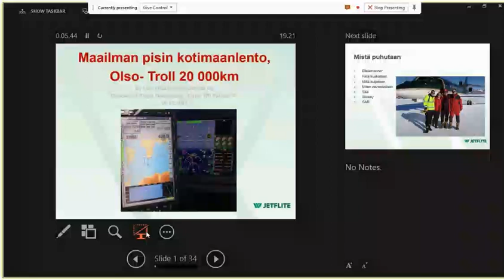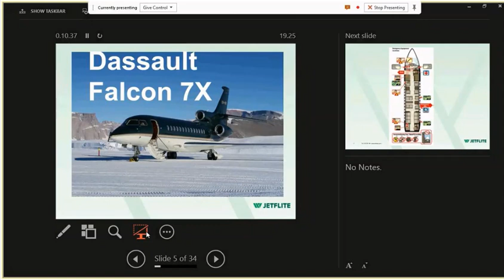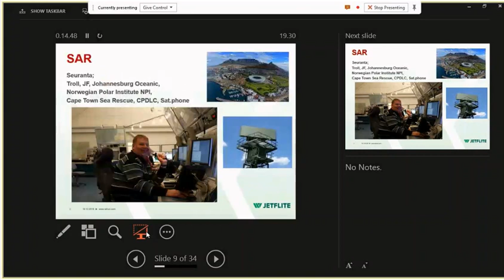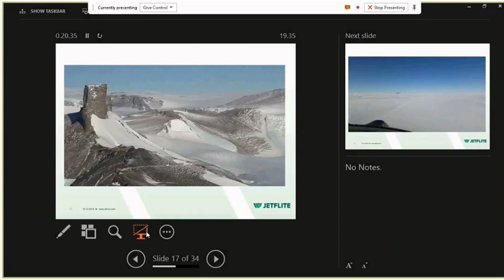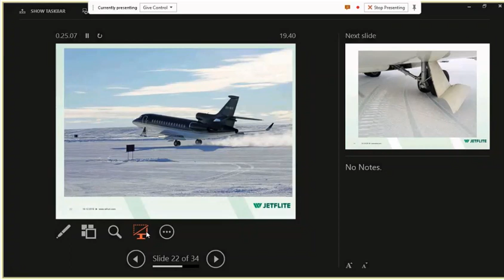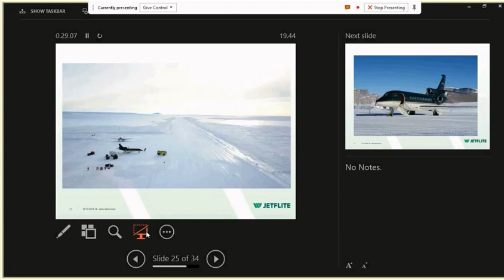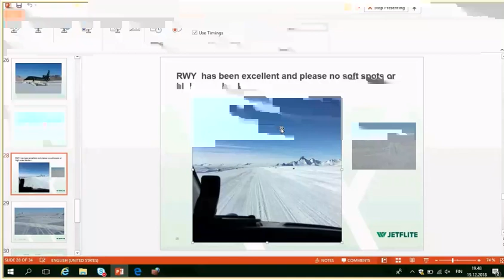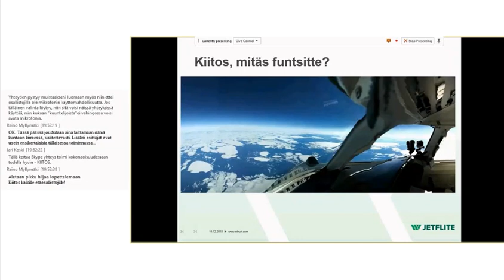Ilmailumuseoyhdistyksen jäsenilta - Jetflite Oy 2018-12-19 loppuosa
Ilmailumuseoyhdistyksen jäsenillan 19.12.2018, jossa aiheena Jetflite Oy, loppuosa kahvitauosta loppuun.